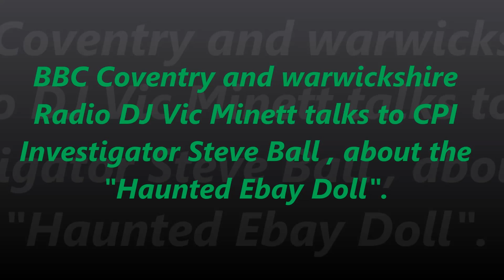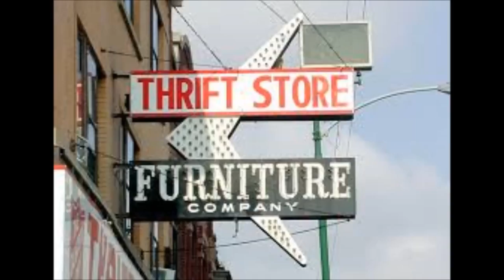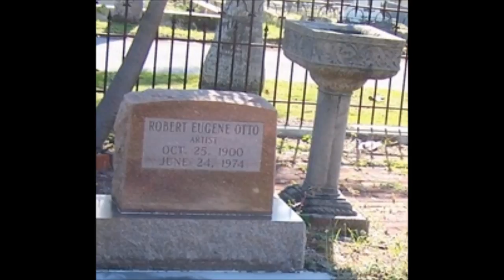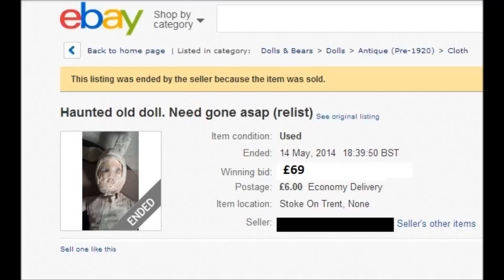BBC interview with CPI investigator about haunted Doll on Ebay.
BBC's CWR Vic Minett speaks to CPI investigator, Steve Ball , about a haunted Doll for sale on Ebay, includes the story of Robert the Doll and Annabelle as investigated by Ed and Lorraine warren made famous by the movie The Conjuring.